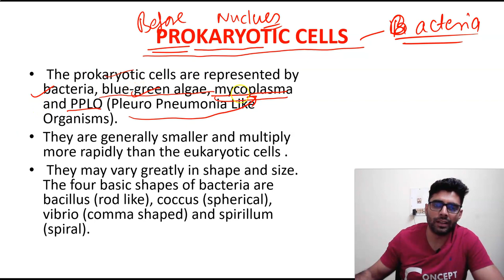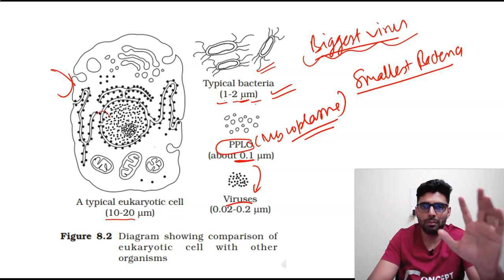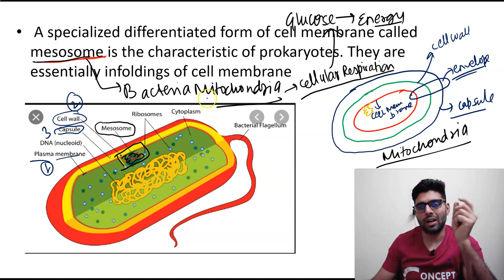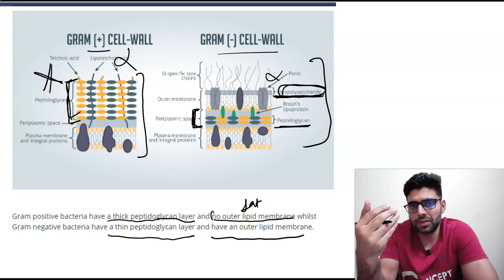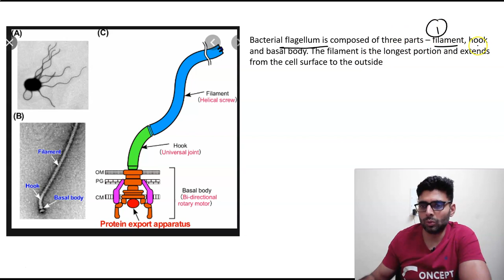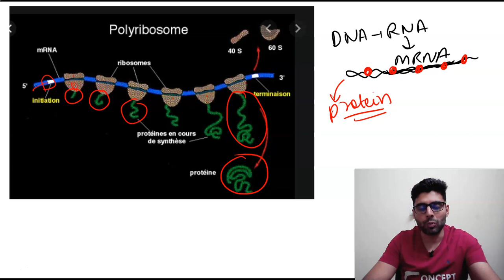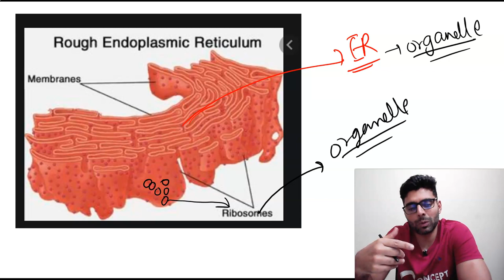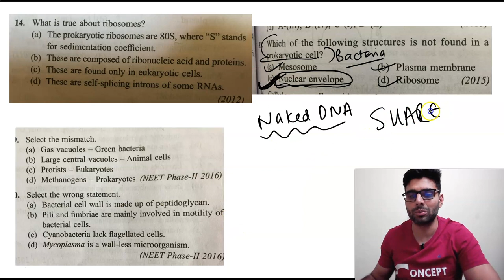PROKARYOTIC CELLS - Class 11 Biology